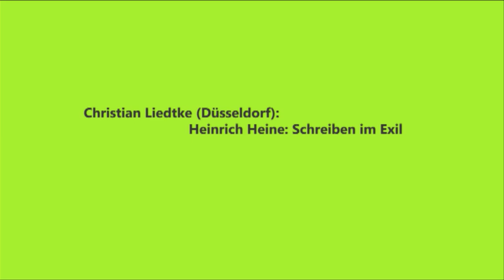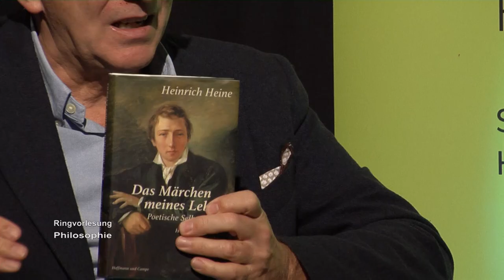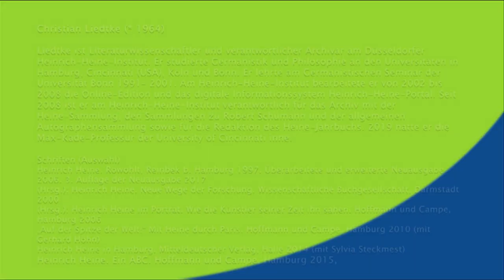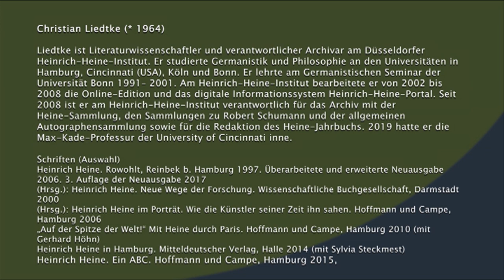Ringvorlesung | Nachdenken mit Jaspers | 16.11.2020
Christian Liedtke - Heinrich Heine: Schreiben im Exil